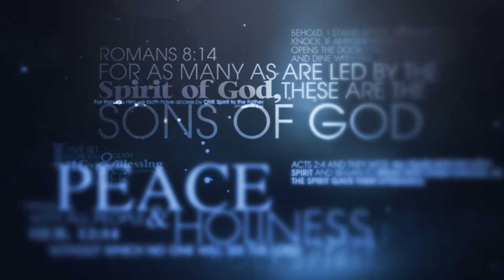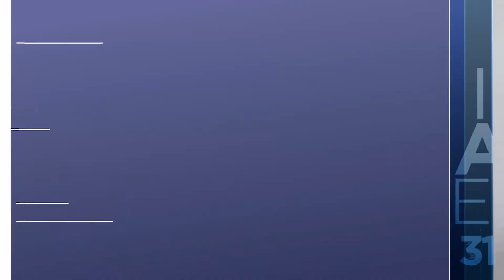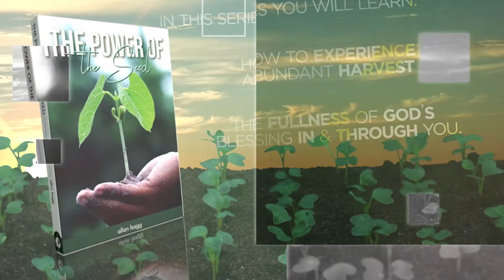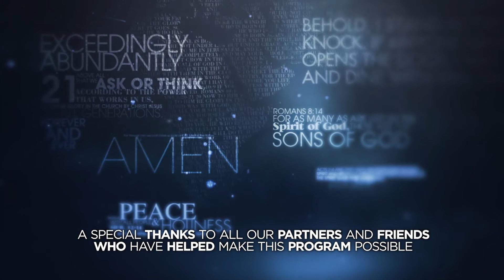Understanding the power of Seed and Harvest | Part 01 | Allan Bagg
When God created the world, He did so with words… Throughout the bible, we also see principles that operate in the world…. One of these is the Law of Seed. God has so much in mind for us… He has even given us everything we need to help us walk in all that He has planned for us. In this series, Allan Bagg will help you understand the Power of Seed and Harvest, and how to put these laws into action to walk in the abundant life that Jesus paid for.